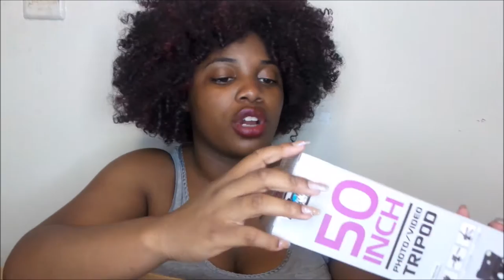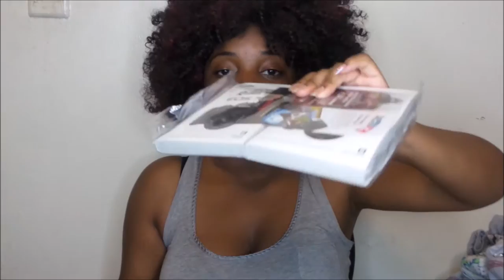THE CHEAPEST DSLR KIT EVER !!! | Canon T5i Unboxing | Thee Mademoiselle ♔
THE CHEAPEST CANON T5i KIT I FOUND WITH WARRANTY

COMES WITH :

Canon EOS Rebel T5i DSLR Camera
Canon EF-S 18-55mm f/3.5-5.6 IS STM Lens
High Definition .43x Wide Angle/Macro Lens
High Definition 2.2X Telephoto Lens
High Definition Multi-Coated 3 Piece Filter Kit (UV-CPL-FLD)
2 X 32GB High Speed Class 10 Memory Card
50-Inch Pro Series Tripod
Extra Backup Battery
Professional Camera Case
Hand Grip Strap
High-Speed Card Reader
Professional Cleaning Kit for DSLR Cameras
DSLR Lens Cleaner Cleaning Tool Hurricane Air Blower Anti Dust
Lens Cleaner Designed for All Digital SLR Cameras, Camcorders, Digital Cameras And Lenses
Lens Cap Keeper Holder

What’s in the Box:
LP-E8 Rechargeable Lithium-Ion Battery Pack (7.2V, 1120mAh)
LC-E8E Charger for LP-E8 Battery Pack
Eyecup Ef for Digital Rebel Cameras
RF-3 Body Cap for Canon EOS Cameras
EW-100DB IV Wide Camera Strap
E-58 II 58mm Lens Cap
Lens Dust Cap E (Rear)
Interface Cable
EOS Digital Solution Disk

I promote indie artists!!

♔VIDEO SPECS :
Camera : Samsung Galaxy Camera 2
Lighting : 18' Neewer Ring Light
Editor : Windows Movie Maker
♔UPLOAD SCHEDULE :
[Subject to change, please follow Social media]

♔F A Q :
Name : Yvana Romelus
Stage Name : Thee Mademoiselle
Nickname : Shortyy
Ethnic background : Haitian 🇭🇹
Birthdate : 1/5/95
State of residence : NJ
Education : Bloomfield College |2017
Major : Communications, Concentration : Broadcast Journalism